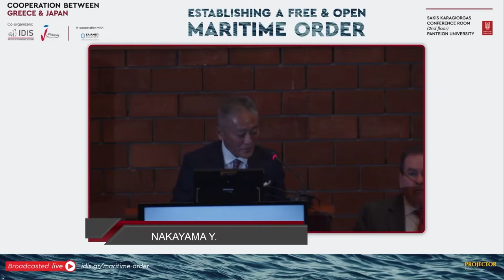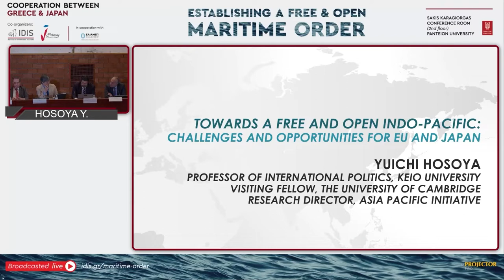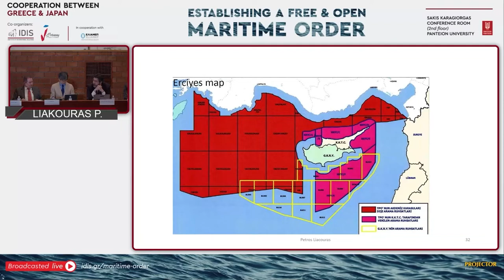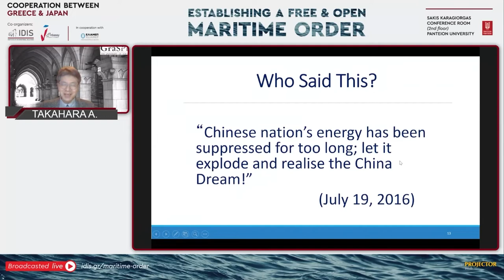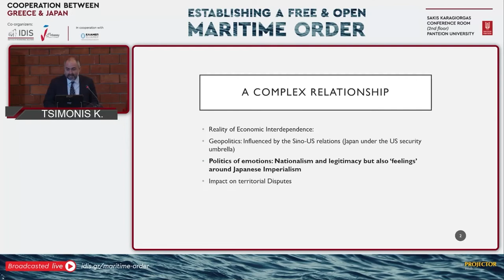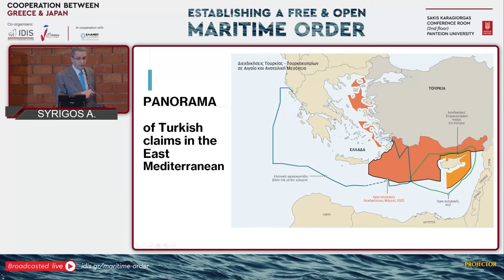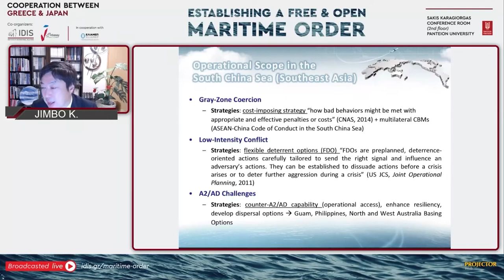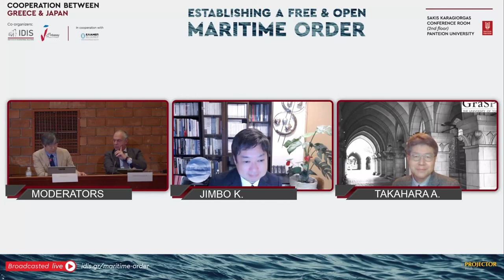ESTABLISHING A FREE AND OPEN MARITIME ORDERCOOPERATION BETWEEN GREECE AND JAPAN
Eastern Mediterranean Sea and East/South China Sea. These “Seas” are expected to have abundant reserves of undersea resources, and the activities to develop those resources by the countries in the region are progressing. At the same time, unilateral challenges to the status quo, or any other form of illegal activities related to the demarcation of the sea areas, pose serious threats to regional and international peace and stability.

Is it possible for Japan and Greece, two “maritime nations” whose basic diplomatic policy is to comply with international law, especially the United Nations Convention on the Law of the Sea (UNCLOS), to have any form of cooperation in order to achieve peace and stability in these “Seas”? Japanese and Greek academics and policy makers will gather at this workshop to analyze the latest situation regarding the eastern Mediterranean Sea and the East/South China Seas, and to propose a possible strategic cooperation between the two countries toward building a stable international maritime order in both regions and beyond.